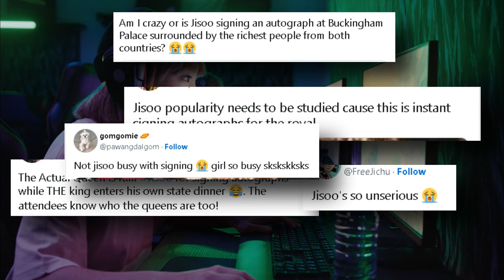How Blackpink Jisoo Goes VIRAL for Her Behaviour in Buckingham Palace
Today, we've got an inside look at the recent glamorous event attended by the global sensation, BLACKPINK. Held at none other than Buckingham Palace, this affair was nothing short of a royal spectacle. But what stole the show wasn't just the regal ambiance or the stunning outfits; it was the irrepressible charm of BLACKPINK's Jisoo.  Amidst the grandeur of Buckingham Palace, Jisoo managed to inject her signature playfulness, proving once again that she's not just a talented idol but also one of the most charismatic and "unserious" personalities in K-Pop.

As the members of BLACKPINK graced the palace with their presence, looking every bit like modern-day princesses, it was Jisoo's lighthearted antics that had netizens in stitches. In a particular moment caught on camera, while everyone else was seemingly composed, Jisoo, in her own iconic fashion, was caught signing an autograph for a guest. Yes, you heard it right, an autograph at Buckingham Palace. As the music played, hinting at the entrance of royalty, Jisoo, with her back turned, was completely engrossed in signing a piece of paper. Netizens couldn't get enough of the fact that Jisoo, amidst the opulence of the palace, took a moment to engage with fans.

The internet exploded with hilarious memes and reactions, showcasing Jisoo's legendary reputation for her carefree and lovable personality. Fans couldn't believe that she was casually signing autographs while surrounded by some of the richest and most influential people in the world.  And there you have it, another unforgettable moment from the world of BLACKPINK.

Jisoo's unserious yet endearing attitude once again proves that even in the grand halls of Buckingham Palace, she remains true to herself.